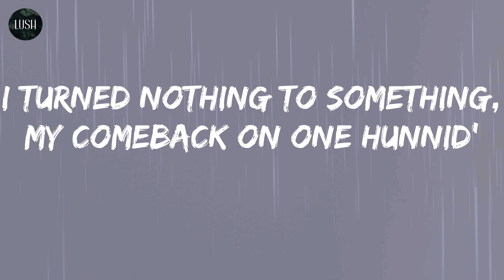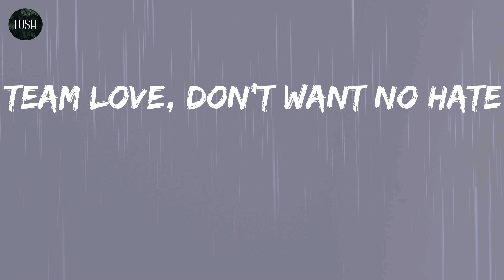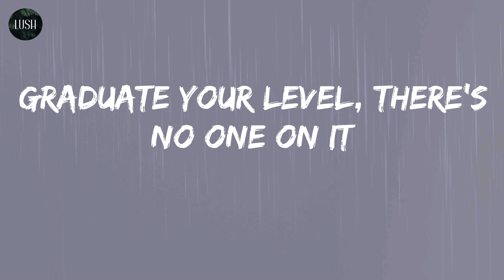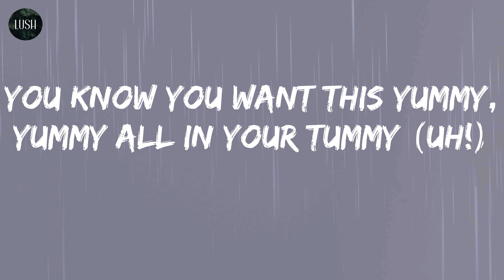Ciara - Level Up (Lyrics)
Song: Level Up (lyrics)
By: Ciara

Lyrics: Level Up - Ciara
Five, four, three, two, one
Leggo! (watch me)
Level up, level up, level up, level up, level up
All this on me, so yummy, all this oh so yummy
You know you want this yummy, yummy all in your tummy
Them old mistakes are gone, I won’t do them no more
That’s old news, there’s new news, I done did that before
I turned nothing to something, my comeback on one hunnid'
Less talking, more action, you just gon' CiCi coming
I just keep elevating, no losses, just upgrading
My lessons, made blessings, I turned that into money
Thank God I never settled, this view is so much better
I’m chilling, I’m winning, like on another level
Oh, you can talk all you want
See me, I see greater
Nothing I’m afraid of
And I can have it all
Leggo! (watch me)
Fake friends get dropped like weight
Team love, don’t want no hate
I’m grindin', I’m shinin'
Up, up, up on my way
Thank God I never settled
This view is so much better
I’m chilling, I’m winning
Like on another level
Leggo! (watch me)
All this oh so level, on another level
Elevate your level, le-le-le-level
Graduate your level, there’s no one on it
Nah, nah, nah (ay)
You know you want this yummy, yummy all in your tummy (uh!)